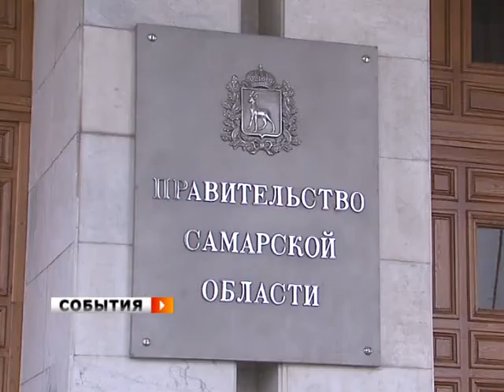Рокировки в областном Правительстве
Алексей Бендусов назначен Главным федеральным  инспектором по Самарской области. Его представил полпред президента в Приволжском федеральном округе Михаил Бабич.